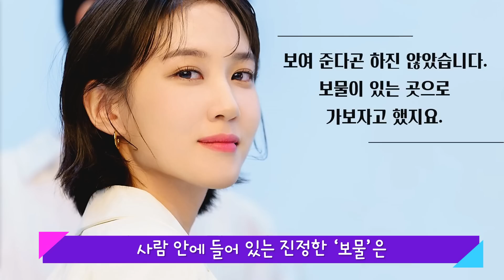[이상한 변호사 우영우 13회] 끝까지 고래를 보지 못한 소름돋는 이유!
고래 못 본 영우, 이 장면이 의미하는 것 → 결말나